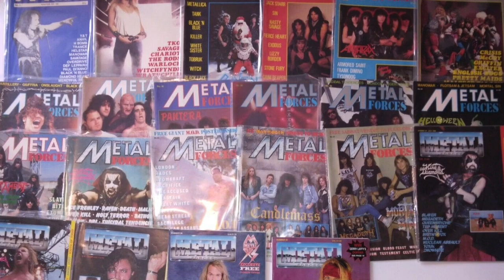Anacrusis: Epoch Of Greatness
On This episode of "Epoch Of Greatness" we look at the short but excellent career of progressive thrash metal titans Anacrusis.